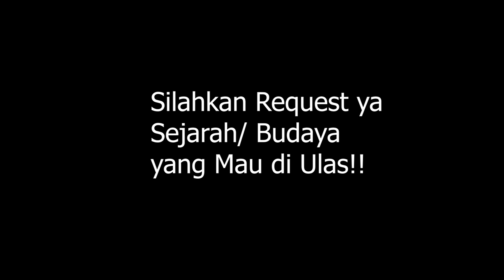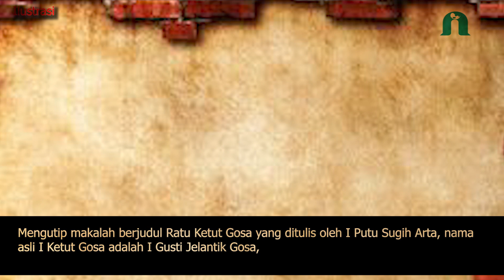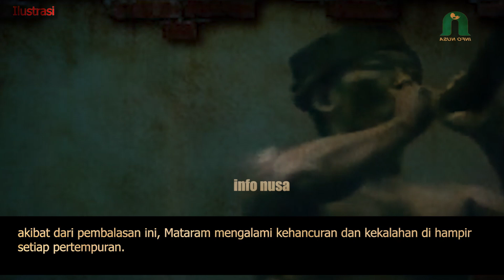Gusti Ketut Gosa, PANGLIMA PERANG KERAJAAN MATARAM LOMBOK YANG PALING DI CARI BELANDA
PANGLIMA PERANG KERAJAAN MATARAM LOMBOK YANG PALING DI CARI BELANDA